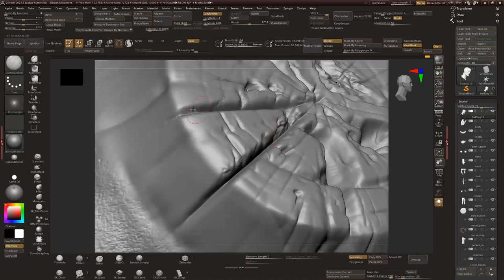🔥25% discount coupon for all courses: WFMC🔥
Creating Hellboy (Zbrush/Substance Painter/Maya) Timelapse + Notes
✅This tutorial is for people who want to create Demon Character for their portfolio.
✅The purpose of this course is to show a workflow that leads to a great character art Portfolio piece, hopefully leading to attention and job offers.
Software: Zbrush 2021.1.5 (needed to open source file), Substance Painter 2021 and Maya 2022 used.